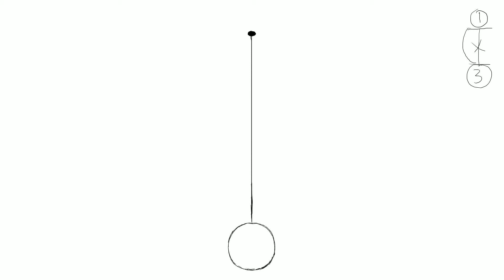AMB Animation Swinging Pendulum with Weight Attempt 1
First attempt with the Swinging Pendulum with weight as part of the exercises within the AMB Real Animator Training Library.